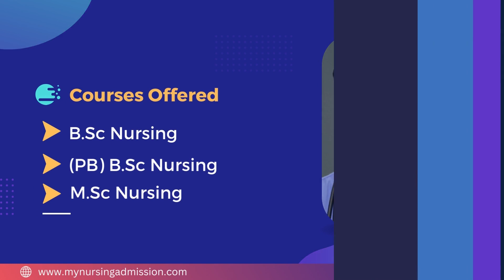Mar Sleeva College of Nursing - Kottayam | Nursing Colleges In Kerala | mynursingadmission.com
The Mar Sleeva College of Nursing located at Pala in Kottayam District was started in the year 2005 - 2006 with first batch of BSc Nursing having an intake of 60 seats .It is the first institution of the Palai Diocesan Medical Education Trust, established by Mar Joseph Kallarangatt, the Bishop of Palai in 2005. Later Post Basic BSc and MSc Nursing started with an annual intake of 20 seats and 8 seats respectively . MSc Nursing has 2 Specializations .
                                      The college has committed and skilled faculty in all specialties. We have a well-furnished library and well-equipped laboratories. It gives special training in Spoken English, Computer Application, Yoga, Athletics, Sports, Games, etc. This has been conferred the minority status by the National Commission for Minority Educational Institutions. The new building of the college and hostel is a blend of modern, Indian, and Kerala architecture which is situated on a state-of-the-art campus.